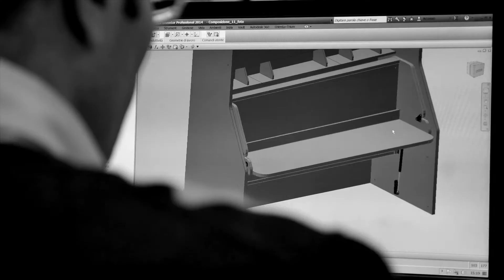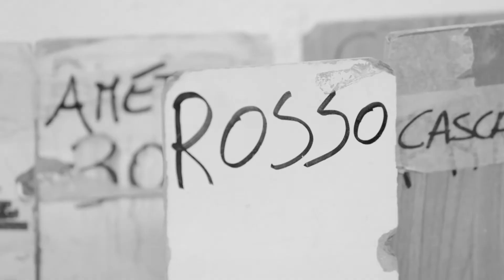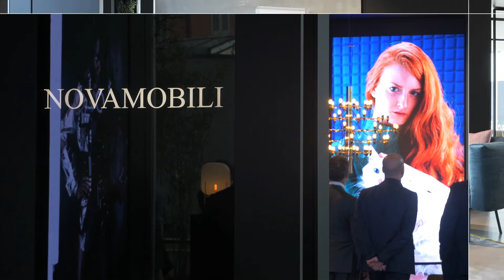Novamobili company profile_English